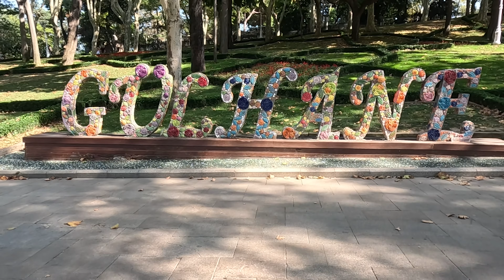İstanbulun oksijen deposu gülhane parkı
Bu hafta yine yeni bir video ile karşınızdayım. İstanbul gezimize gülhane parkından devam ediyorz. Burası ile ilgili kısa bir bilginin ardından eylenmeye devam ediyoruz umarım beğenirsiniz. Haftaya Görüşmek üzere .

Merhaba, Ben Ekrem dünyayı geziyorum ve bu kanalda seyahat ettiğim ülkelere dair videolar paylaşıyorum. Gittiğim ülkelerde sokak yemekleri, ilk günüm, ekonomi ve ucuz uçak bileti gibi konuları anlatıyorum. İyi Seyirler.